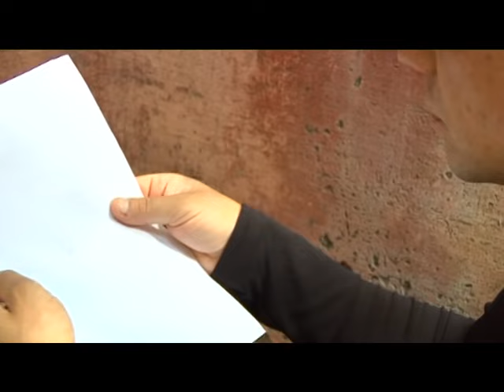Salvo Dadone - Quando torni Papà - Official Seamusica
Salvo Dadone - Quando torni Papa' - Official Seamusica